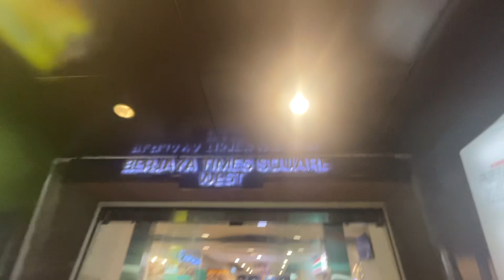Mini vlog 🎥 Fam traveling KL sentral ~ Times Square | kuala Lumpur | Using Monorail 🚝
Traveling with my fam. KL sentral to Times Square (IMBI station) It’s a first time of my youngest son riding on monorail and he was so happy. He enjoyed everything what he saw…hopefully we can explore again in KL in the future…❤️
Little info. If you are traveling using monorail from KL sentral - Times Square or Lowyat, your destination station @ “IMBI station”. Thank you! & Have a great day everyone🫶